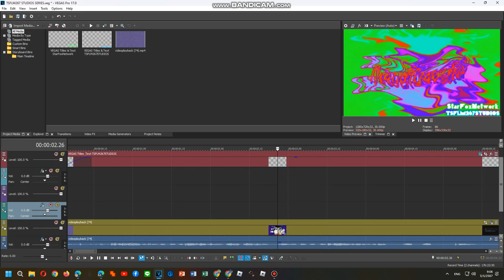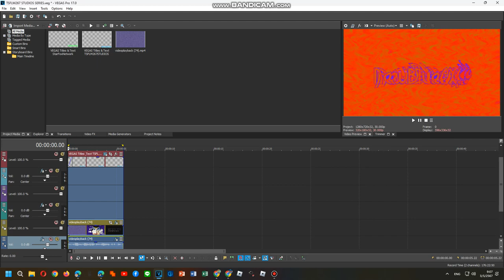How To Do Make Some The Old Logoups Part 6